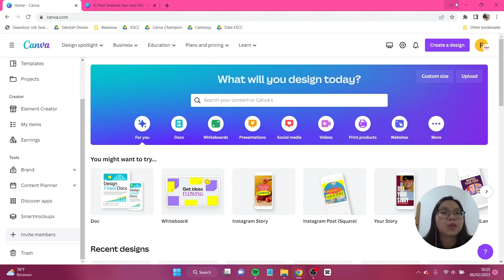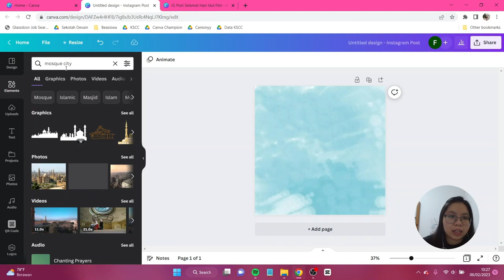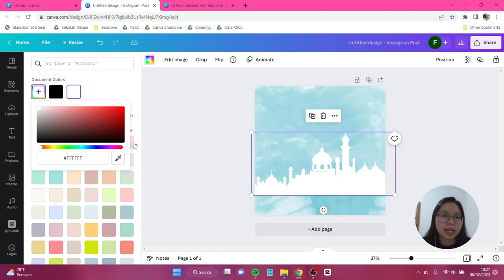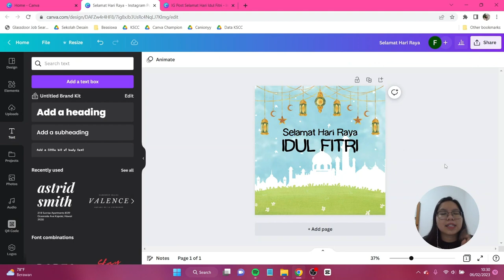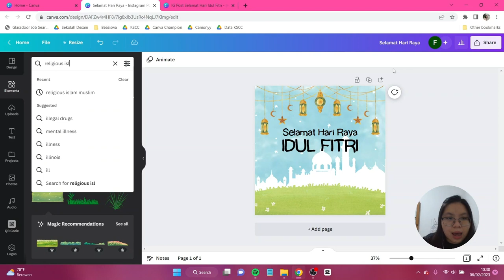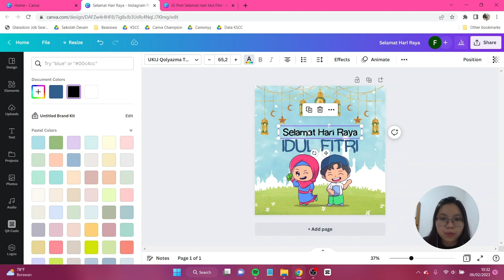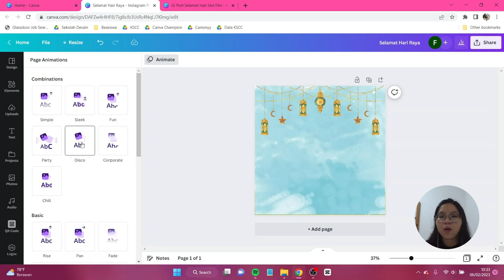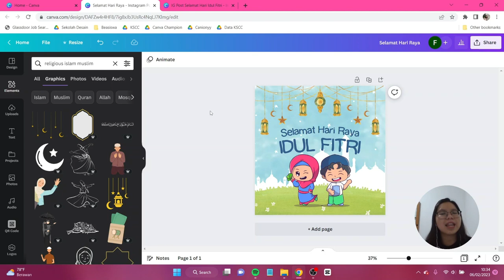Tutorial IG Post untuk Hari Raya Idul Fitri Edisi Watercolor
Menjelang waktu lebaran, kita perlu buat ucapan selamat hari raya idul fitri. Nah, kali ini aku mau ajak temen-temen buat bikin IG Post tentang idul fitri dengan tema watercolor dan di sini kalian hanya perlu menggunakan Canva FREE aja jadi yuk praktekin tutorialnya, dan posting dengan hastag gocanvation di media sosial kamu. Jangan lupa tag aku di IG atau tiktok @canionyy ya.